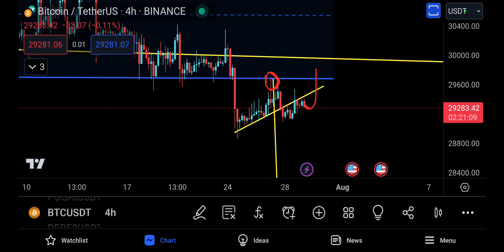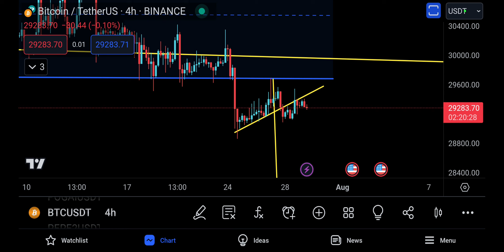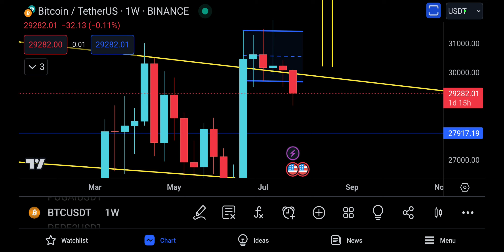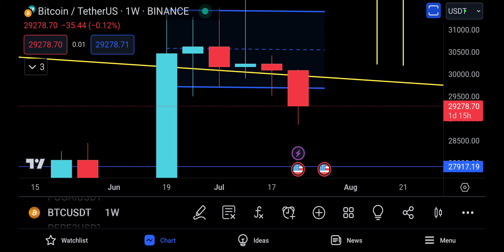BITCOIN PRICE PREDICTION [ CRITICAL UPDATE, HOW NEXT WEEK MAY PLAY OUT ! ]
🔴 *** MY PRODUCTS ***

technical Analysis of Pepe Coin: Is it Time to Buy?

Pepe Coin is a new cryptocurrency that has been gaining popularity in recent months. The coin is based on the idea of decentralized data storage, and it has the potential to disrupt the current data storage market.

Technical analysis of Pepe Coin shows that the coin is currently in a bullish trend. The MACD and RSI are both pointing to an uptrend, and the price is above the 200-day moving average. This suggests that the price of Pepe Coin is likely to continue to rise in the near future.

However, it's important to keep in mind that the cryptocurrency market is volatile, and the price of Pepe Coin could fall at any time. Investors should only invest money that they can afford to lose.

Here are some of the factors that could support a rally in Pepe Coin's price in the near future:

    The continued development of the Pepe Coin ecosystem.

Pepe Coin is a new project and the team is still working on developing the ecosystem. As the ecosystem develops, it will become more attractive to users and investors, which could lead to a rise in the price of Pepe Coin.

    The increasing adoption of Pepe Coin by businesses.

Pepe Coin is a new cryptocurrency and it is still early in its adoption by businesses. As more businesses start to accept Pepe Coin as payment, it will become more valuable and the price could rise.

    The continued growth of the cryptocurrency market.

The cryptocurrency market is still growing and Pepe Coin could benefit from this growth. As the market grows, more people will become interested in cryptocurrency and Pepe Coin could become more popular, which could lead to a rise in the price.

Here are some additional things to keep in mind when investing in Pepe Coin:

    Pepe Coin is a new cryptocurrency, and it is still very early in its development.

There is a risk that the project could fail, and the value of the coin could go to zero.

    Pepe Coin is a meme-based cryptocurrency, and it is not clear how serious investors will take it. This could limit the potential for the coin to reach mainstream adoption.

    The cryptocurrency market is volatile, and the price of Pepe Coin could fluctuate wildly. Investors should only invest money that they can afford to lose.

If you are considering investing in Pepe Coin, it is important to weigh the risks and potential rewards before making a decision. You should also do your own research and consult with a financial advisor to get their opinion on the investment.